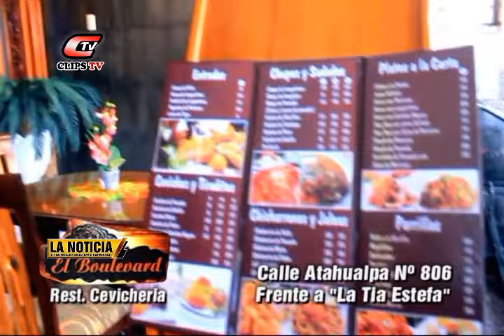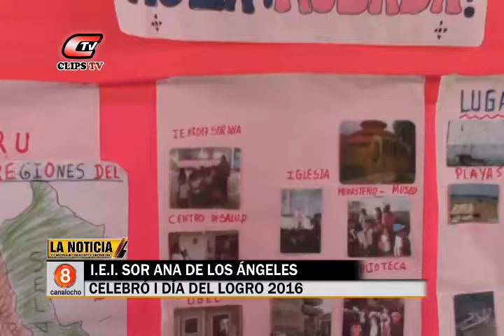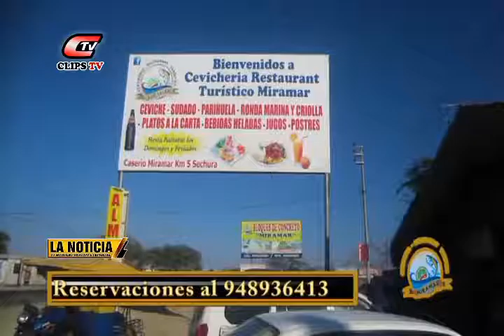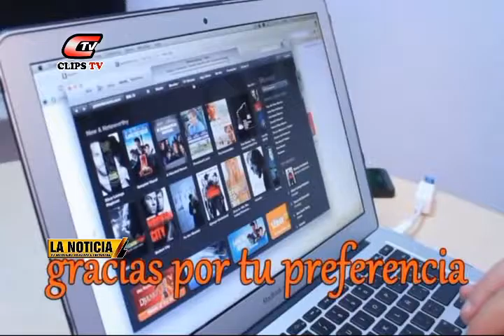La Noticia - 27 julio 2016 Completo